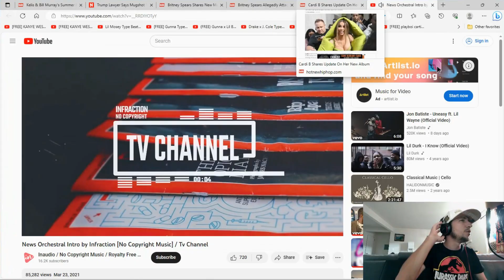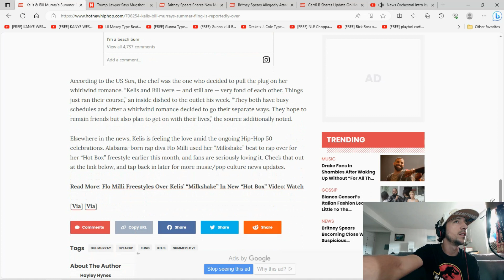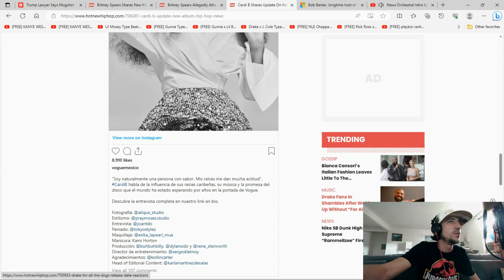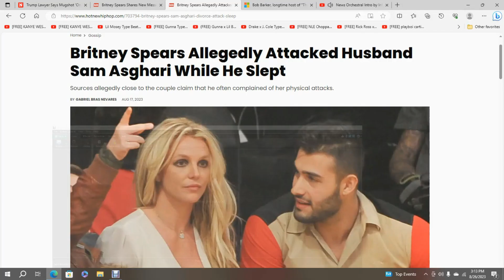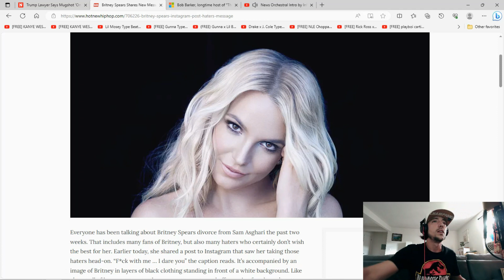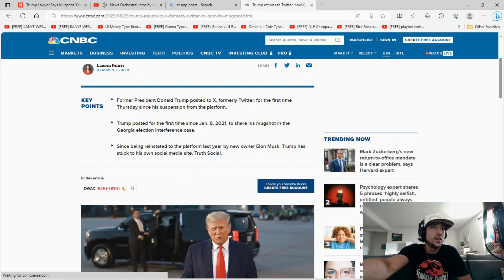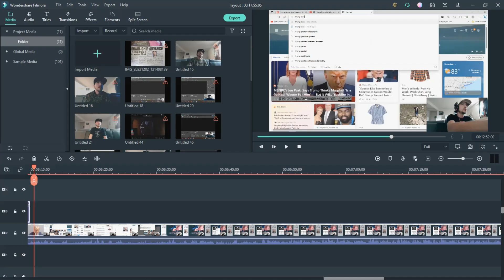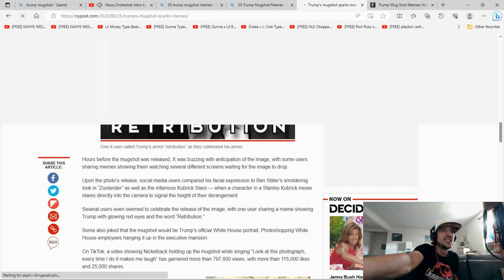DONALD TRUMP MUGSHOT, BRITNEY SPEARS CLAPS BACK, KELIS AND BILL MURRAY BREAK UP, BOB BARKER DEAD 99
jq. talks
~FOLLOW ME ~

BUY MY ALBUM HERE